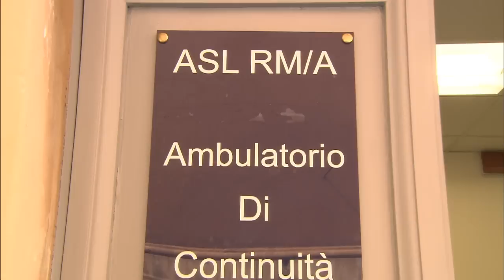Ambulatorio piazza Istria 2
Un nuovo servizio sanitario vicino al cittadino, Per assicurare una maggiore continuità assistenziale agli assistiti da parte dei medici di medicina generale, dal lunedì al venerdì dalle ore 8 alle ore 20, è attiva, in piazza Istria 2, una Unità di cure Primarie (U.C.P.). Nella stessa sede è attivo il sabato e la domenica e i giorni festivi e prefestivi anche un Ambulatorio di Continuità di Medicina Generale. aperto a tutti i cittadini del 2° e 3° Distretto con orario dalle ore 8 alle ore 20. L'ambulatorio eroga prestazioni assimilabili ai codici bianchi di un Pronto Soccorso Ospedaliero senza tempi di attesa e senza ticket.
Un'altra iniziativa sanitaria nella Regione Lazio, un'altro impegno che il Direttore Generale della A
usl RmA, dr. Carlo Saponetti, ha saputo portare a termine prima della fine del suo mandato. L'ambulatorio è molto bello e presto sarà attrezzato anche con l'ausilio della telemedicina. Circa 50 medici di famiglia hanno aderito. Il progetto è della Cooperativa Sociale "ROMAMED" e del suo Presidente dr. Fabio D'Andrea. Il video è prodotto dalla Ausl Rma in collaborazione con l'Agenzia di Comunicazione Videomnia.